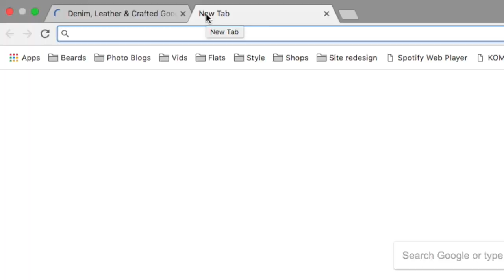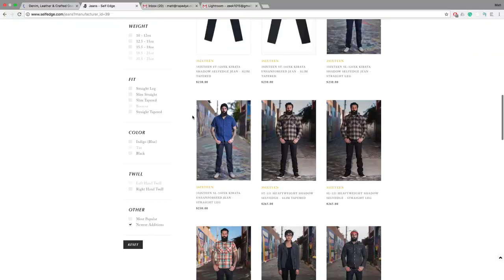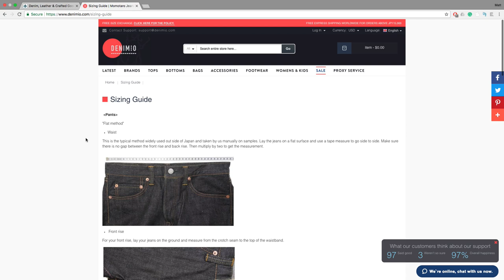How to MEASURE SELVEDGE DENIM Jeans for the Perfect Fit!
This video is about measuring your selvedge denim jeans to ensure you get a perfect size.

We are on a mission to get you the very best quality, the best fitting pair of jeans you’ve ever owned.

Finding the right size of jeans can seem a little daunting, but with this guide, we show you the essential steps to getting it right first time.

A few weeks ago we discussed fit. So, just to be really clear here. Size and fit are two entirely different things.

If you are still unsure, check out the vlog from a couple of weeks and all will become clear.

Your best best best way to get jeans is a bricks and mortar store. A good jeans store will have a plethora of brands to choose from in a variety of different fits. Don't be afraid to try on multiple pairs and in different sizes, just to compare and contrast. And also be open-minded.

Sadly the reality is that we are not all so lucky that we have a store around us that has a great selection of denim. Or maybe you have your heart set on that collab jean only sold in Blue n Green in New York but you live on the moon. Well, that's why God invented mail order.

This is where you have to take a little time to find your perfect size.

Whatever you do. Do Not Go On the tagged waist measurements.

And this is where you have to take a little time to find your perfect size.

Whatever you do. Do Not Go Off the waist measurements! You need to get your measuring tape out. Go off and find a pair of jeans you already have that fit you well. This is your starting point.

Now, go off and bring up the website where your dream jeans are sold.
A Measuring Guide is Essential!
If they are at all worth their salt, you will find an in-depth guide on just how they measure their jeans. If they don't, I would really recommend not buying from them.

The trouble is. There is more than one way to skin a cat... Which has nothing to do with jeans but there is also more than one way to measure jeans so it is important you look at the measuring guide of the shop you’ll be buying your jeans from.

For example. Say I wanted the 3Sixteen 32BSP Shadow Selvedge Straight Taper. The jeans stores in Berlin don't carry this particular model so I head over to Self Edge’s webstore. Where I bring up the Jeans Finder.

Self Edge has an awesome infographic showing how they measure their jeans. Study it and measure your existing jeans in the same way.

You will have a list of sizes you can compare with the size chart for your specific jeans.

Here’s a brief rundown  of the way in which Self Edge Measure their Jeans

Waist: Button them up, lay them flat and measure the waist. x2.

Front Rise: Find the bar tack and measure up from that to above the button.

Thigh: One inch down from the bar tack in the crotch and straight across.

Knee: 14 inches down from the bar tack in the crotch and straight across.

Leg opening, or hem: Lay the bottom of one of the legs flat and measure across.

Leg Length: Lay one leg of your jeans flat and turn it so the inseam is lying straight. Measure from the crotch to the hemline.

All Set! There we go, with these numbers I can go over and look at the measurements on the 32BSP page and I can choose a size and make sure they will fit me.

There we have it. I know it may seem like a bit of a faff, but this is an essential step and will save you time and money in the long run. You don't want to be sending your new jeans back and forward time and again. This will just end up costing you time and money. The time you could be spending in your new jeans and money you could be spending on beer.